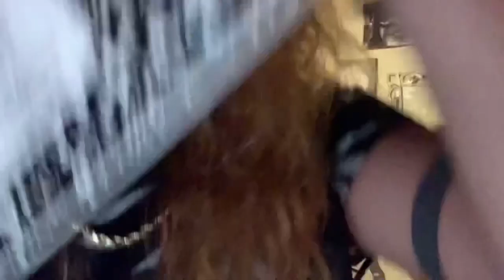Installing my 40” bundles + Date Night